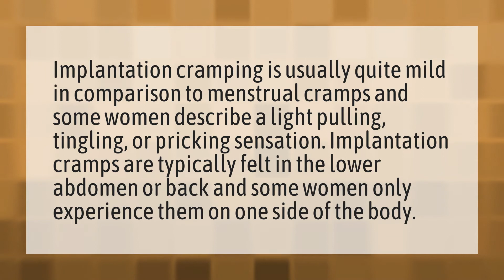What does it feel like when implantation occurs?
Successful Implantation • What does it feel like when implantation occurs?